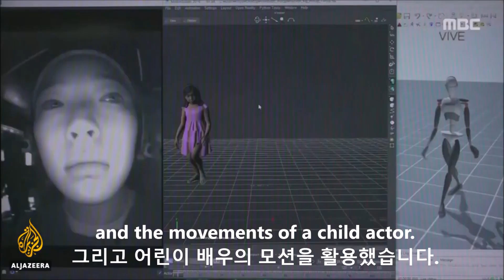생생뉴스｜해외 뉴스에 실린 MBC '너를 만났다'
영어 스크립트 & 우리말 번역을 자막으로 볼 수 있는 최신 이슈.

외신에 실린 MBC 다큐멘터리 "너를 만났다"를 만나 보세요. 영어로 봐도 마음이 아프네요.
한국 이슈를 자주 보도하는 알자지라(Al Jazeera) 방송입니다.